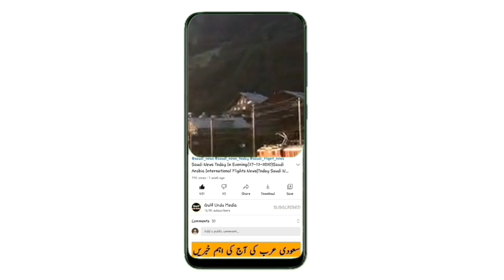Saudi News Today (22-12-2022) Latest Saudi Arabia News Today | Saudi Arab News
saudi arabia latest update today from 22 December 2022,
Saudi khabar,
Saudi khobor,
Saudi hindi news today,
News saudi,
saudi news today December 2022,
سعودی عرب